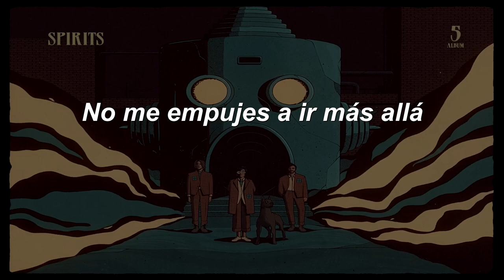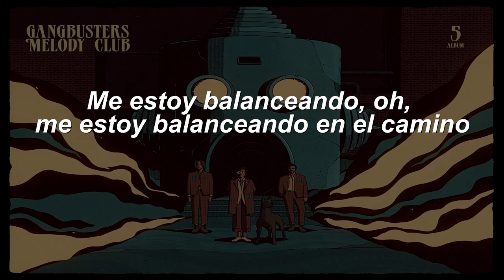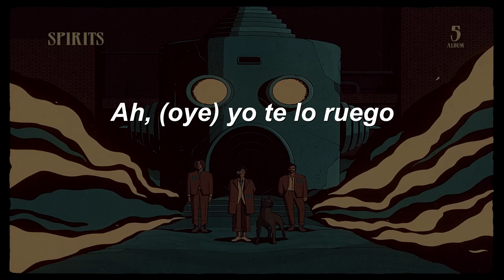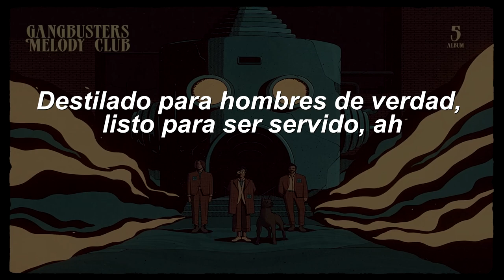Caravan Palace - Spirits (Sub. Español)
Lyrics:
I'm thrilling, oh, I'm thrilling in my world
I've been down so far, I'm now the highest star
It seems unreal but now my heart's on fire
Don't push me out to ride beyond
I don't like it, don't you?
So glad, I don't like it, I do
But I don't care, I don't like it, you'll do
No, I really don't like it, fuck you
Yes, say it to your friend, tell it to the world
Distilled for real men, ready to be served, ah
Tell it to the world, I silence a lot of fears
Your dreams unfurl
I'm swaying, oh, I'm swaying on the road
I've been high so far, I'm lost among the stars
It's still unreal and now I fight desire
Don't hack me with your siren song
Cool!
Ah, (hey) me beggin'
My heart burns out inside
Say it to your friend, tell it to the world
Your dreams unfurl